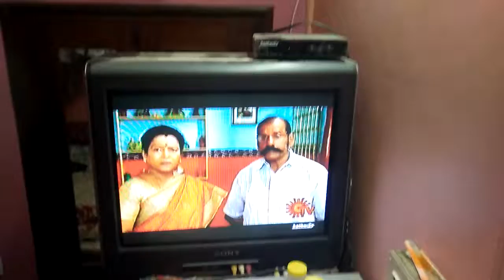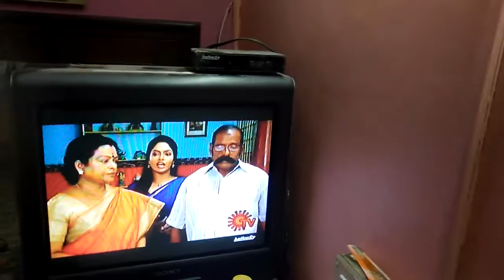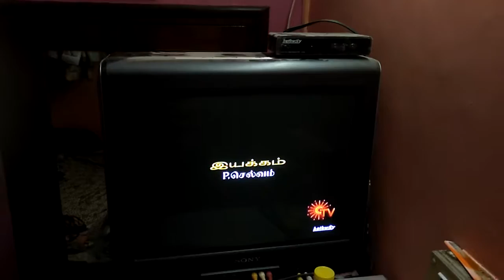September 30, 2016